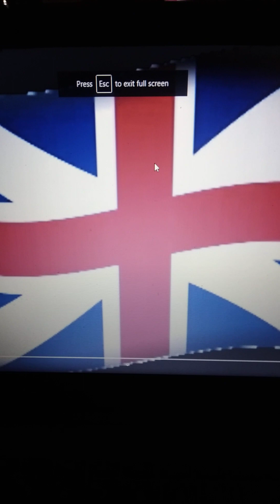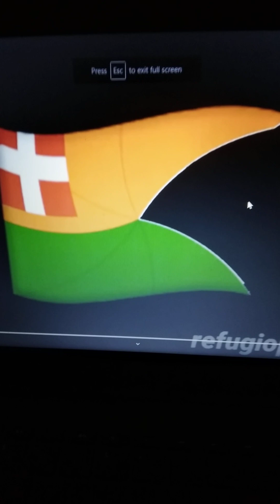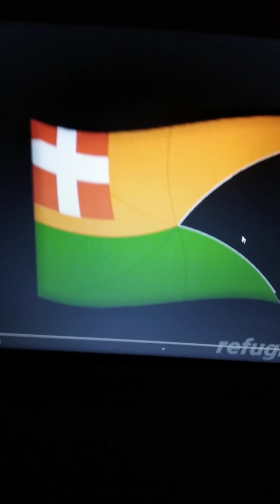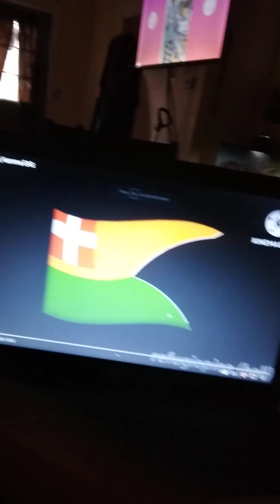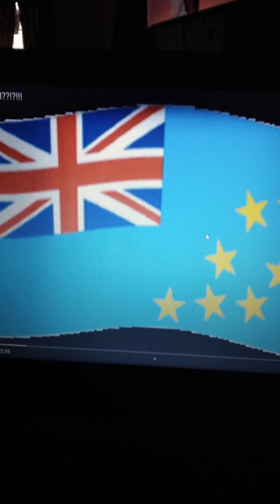S3 E4 Brazil is going nuts!